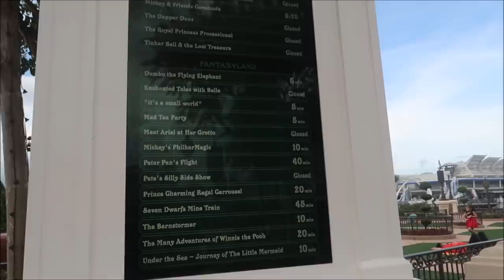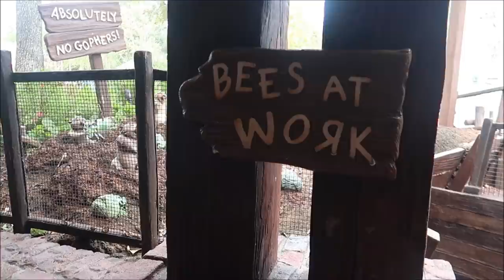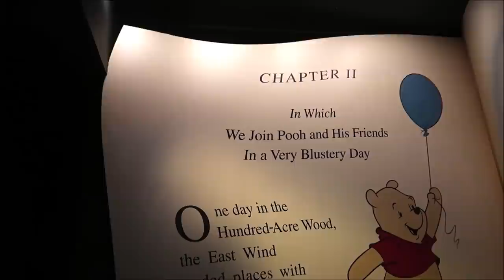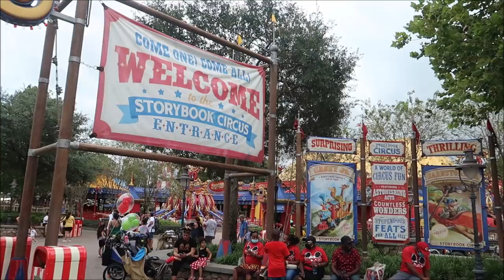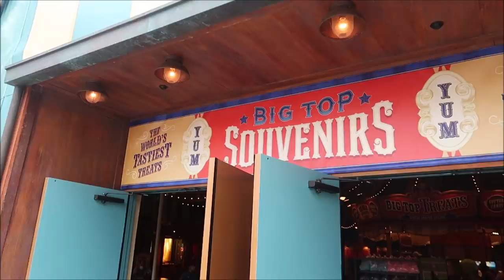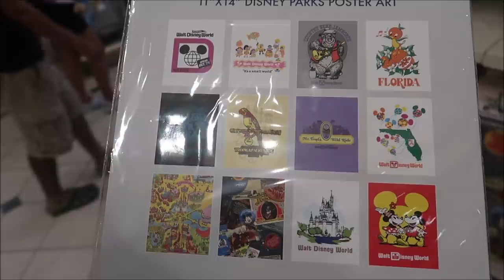Disney’s Magic Kingdom 2021 | Pumpkin Spice Coffee & Candied Bacon | Riding Dumbo & Winnie the Pooh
3211 Vineland Rd
PMB# 244

  Joann Mui

Mandy Felix

MCW T-Bram

Jeff MacConnell

Shannon Blakely

martin fey

Lisa Orr

Samantha Brown

Haley Mays

Ed Chapman

Jacqueline Anzuini

Anne Bay

Brian Tapio

Adventures with Nurse Josh

Annie Garrison

Bill Byers

Kimberley Lewis

Erica Siliato

chad morgan

Robert Summers

Maddie Penk

nancy mccombs

Rita Lee

Susan Poynton

Brittany Karsten

Lisa walker

Jess Schoonover

Dawn Manley

Sandi Wooley

Lisa Desilets

Kelly Gazzola

Sheyenne Boerker

Laura Will

Erika Magnus

Heather Szymczak

David P

Richarda Moss

Jon Brooks

Shelley Powers-Pearson

Bonnie Wilson

Julie Marciante

Misty Stanton

Andrea Luttrell

Kelli

Sharon Langone

Lisa Klukas

Lars Steenberg

Maja Christensen

Lisa Beachy

James Steffenson

Emma Still

Alma Steinhilber

Melanie Watson

Birtha Feegina

Michelle Shervino

Karlee Tharp

Nicky Blakeman

Team Us

Jared Lopez

Corinne

Savannah Sanders

beelsberg

Matt Johnson

FlynnLives

Rich Lazar

Stephen McIlhenny

James Zieske

Shaun Rothery

DOM

Tonya Gust

Al Bob

Caryn Haywood

kevin way

Richard

Lauren Youngberg

Chad Barker

Jackie Pillinger

Dan Hatfield

Elissa Schmidt

Sue Burnham

Jeff Renfrow

Andrew Singer

Tasha Burns

Karin Misdom

AVEIRO DAN

Mat Saunders

Neil Roberts

Keith Lousley

Tiffany Balbuza

Steve W

Andrew Frueh

James Emory

Catherine&Chris

Wendy Reinmiller

Marcie Lee

JT McWilliams

Theresa Asperti

Kate Francis

Will Culbertson

April King

Stephanie Wheeler

Jonathan Wyman

Sparrøw Rollins

Dustin Whitfield

Jeff Blacker

Alexondra Lee

Ron Fox

Nickr2190

Tracie Hess

Lee Taylor

Jennifer Stewart

Googly BearKEB

Rollerblades451

Brian H

Rebecca Anderson

Jenny Walter

Ashley Short

Jon May

Lisa A

Jenni

Ian Boldsworth

Kim Wilson

Mat Piscatella

Heather Ludwig

Bill Barsh

Bobby Tyning

Sarah

Kirk Hofeling

Josh

Sherman_117

Janet S.

Ashley Whitaker

Stacie Webster

Patricia Jean

Joy Frye

Blake McAskill

Britt Graves

Paige Elliott

Chris Yobb

Arthur Childs

Jessica Fox

ALEXSANDRA WATSON

Troy Parker

The Zimmermans

Mike Wennmacher

Prinsez54

Liz W

Eric Eggink

Bobby Preteau

Chad Jennings

Rachel Son

Stacy Ludwig

Ryan Tyler

Victoria Thompson

ERNIE NOLTE

Mike Elliott

Robert Belliveau

Tina Spicer

Edward Williams

Kayla Barnett

Kristi Mikle

James Connelly

Regina & Michael

Ann Kennedy

Jill Burns

Guy Turnquist

Shane Hebert

Christine Beebe

Sheryl Potter

ScubaCat3

Texas Takes

Jesse Burrows

Brock Belinske

Tracey Armstrong

Thomas Young

Mary Place